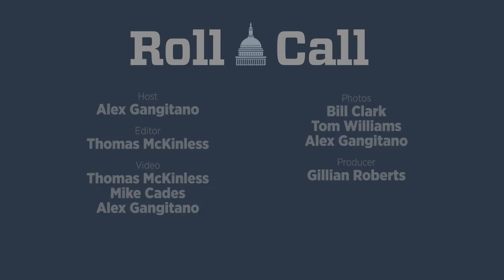Heard on the Hill This Week: Ashton Kutcher and Valentine Puppies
The week of Valentine’s Day on the Hill saw senators gushing over actor Ashton Kutcher as he testified before the Senate Foreign Relations Committee, as well as lawmakers playing with puppies and kittens up for adoption in Rayburn House Office Building. Roll Call’s Heard on the Hill reporter Alex Gangitano has more in her recap of the week in Washington.